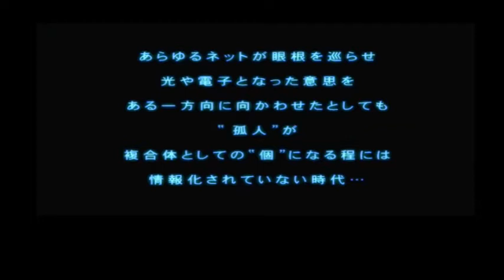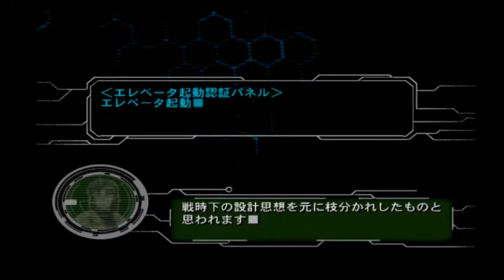Ghost in the Shell - Stand Alone Complex ... & Nipples...